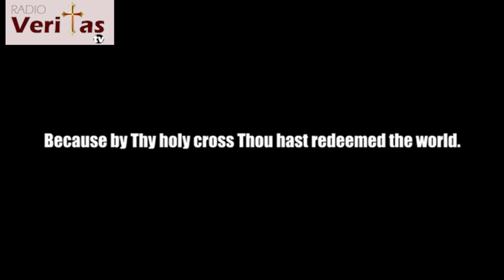The Stations of the Cross ||Play||Trailer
Played by Sacred Heart Cathedral Pretoria||